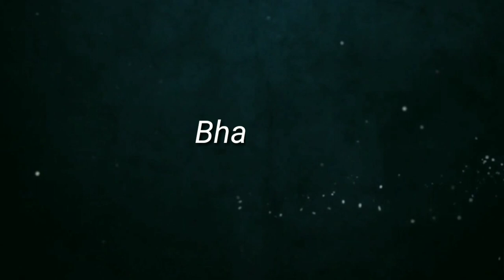A Cute And Lovely Whatsapp Status Video || Short Very Romantic Love Story || Two Couple Stories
A Cute And Lovely Whatsapp Status Video || Short Very Romantic Love Story || True Couple Stories